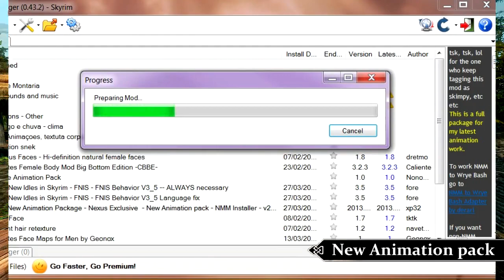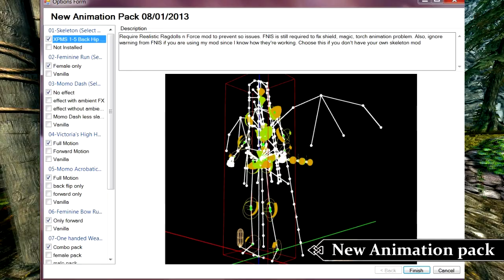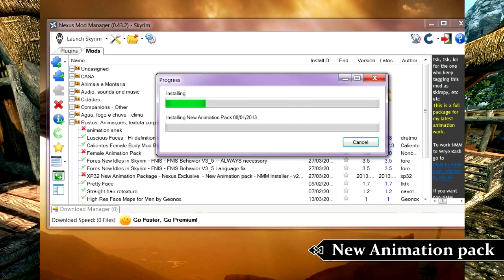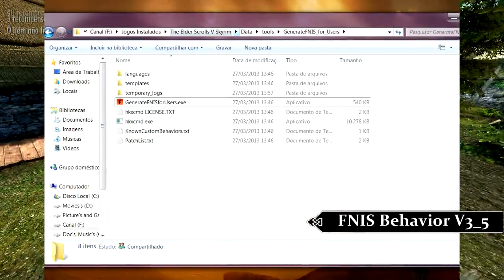Skyrim 112 MODS#07 - Novas Animações e Aprenda a Fazer um Mortal! [60/112]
MODS Mostrados [60/112]

Me acompanhe===

Outros MODS de Animações:
"OBS: nao testei nenhum desses abaixo"